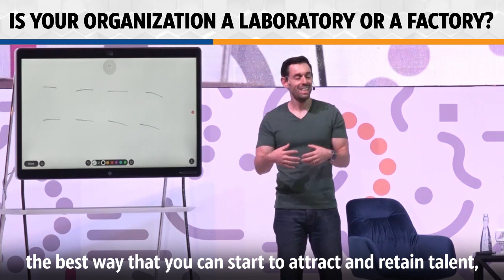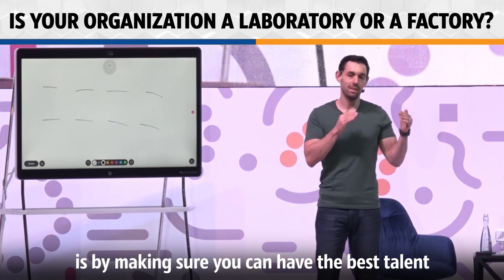Is Your Organization a Laboratory or a Factory?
The world of work is changing at a rapid pace, especially now in the midst of a world crisis, and every organization is starting to feel it. The best way to future-proof your organization is to attract and retain top talent. And the way to do this is by investing in employee experience.

One of the ways you can improve your employee experience is by treating your organization like a laboratory instead of a factory.

Factories are all about being linear and process-centric and doing the same thing all the time. On the other hand, laboratories do tests, run experiments, and continually innovate.

Learn how the world’s top organizations are creating amazing experiences for their employees. I share their leadership practices in my latest free training